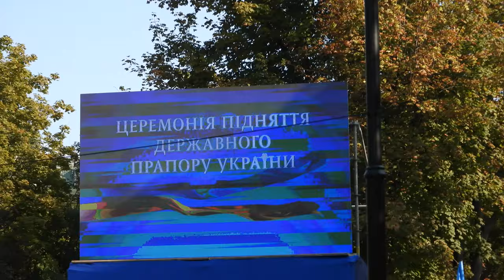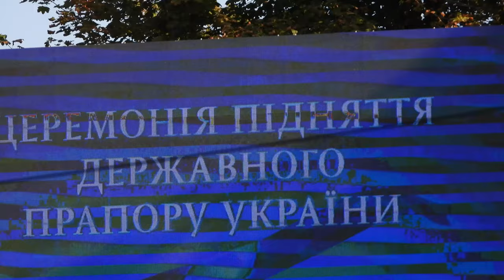Флагшток 102 метра воздвигнут в Харькове - церемония поднятия флага 23 августа 2021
В День города Харьков в центре воздвигнут самый высокий флагшток в Европе по поводу Дня флага в Украине который тоже отмечают 23 августа как и День города Харьков. 23 августа 2021 года.